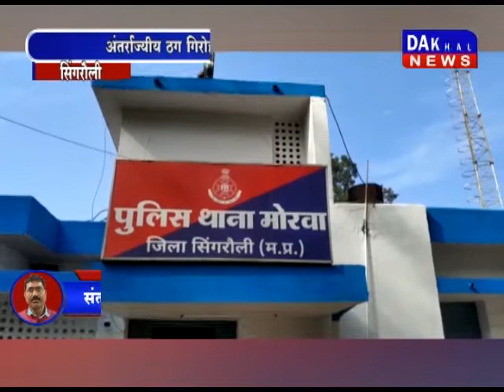सिंगरौली- अंतरराज्यीय ठग गिरोह को पुलिस ने पकड़ा, नकली सोने को असली बताकर करते थे लूट DAKHAL NEWS//